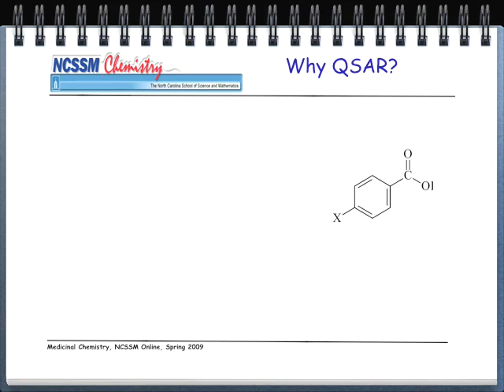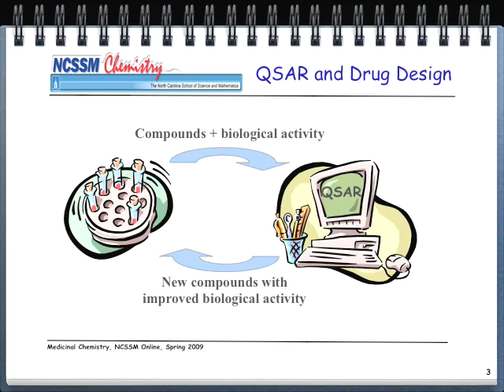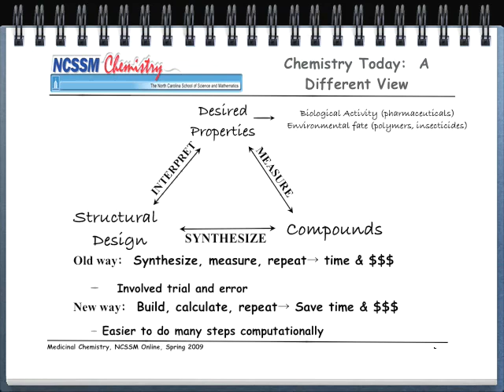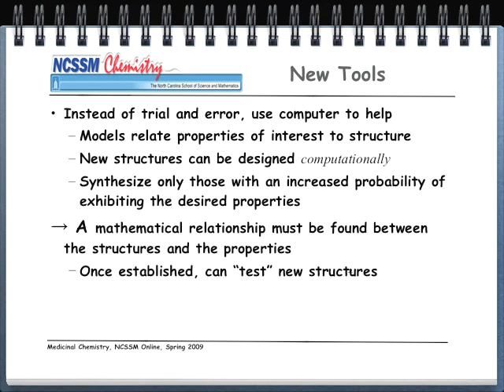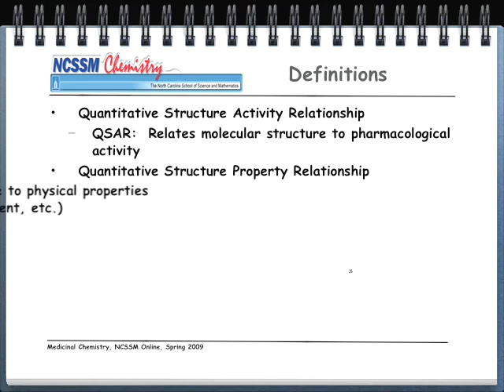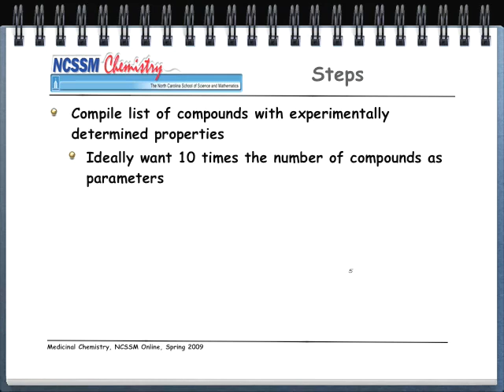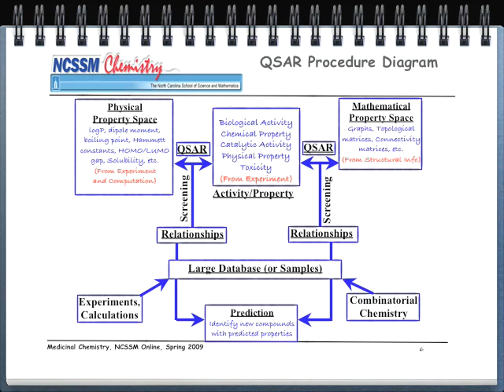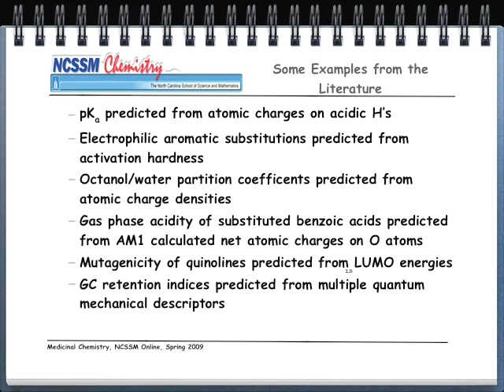QSAR Part A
19 minute intro to QSAR.  Part A